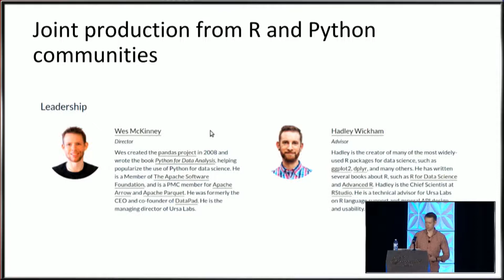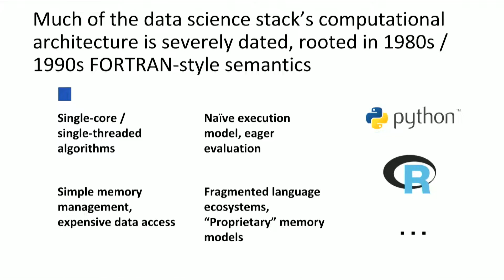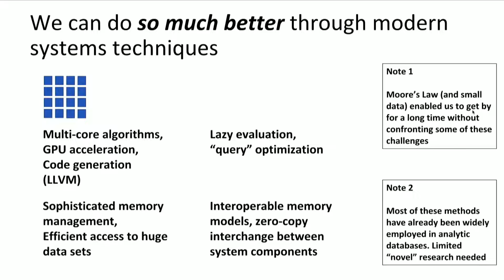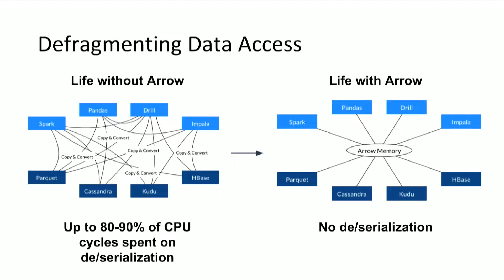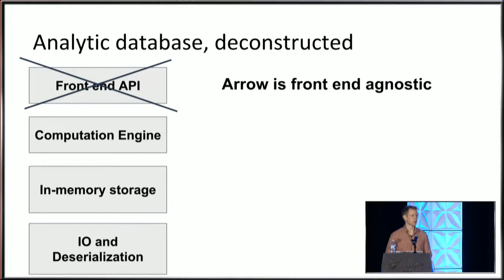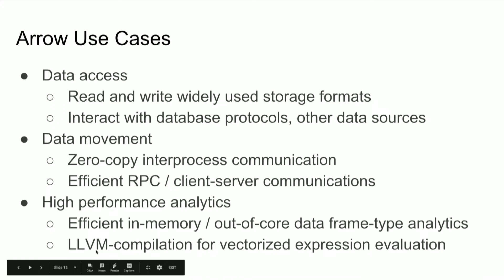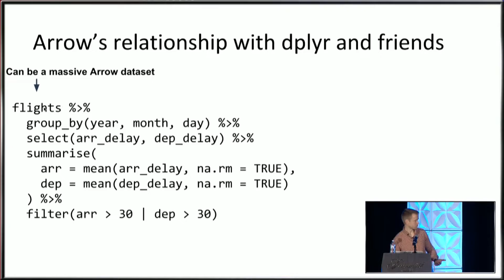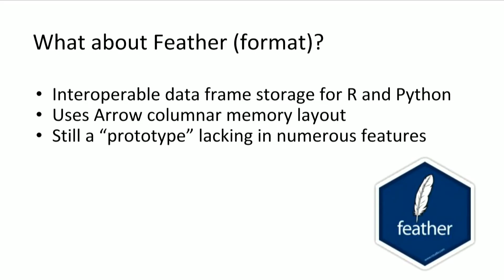Wes McKinney | Ursa Labs and Apache Arrow in 2019 | RStudio (2019)